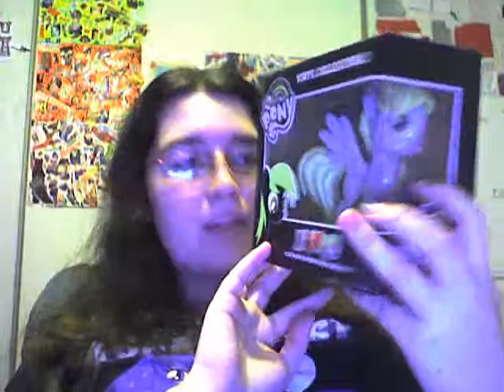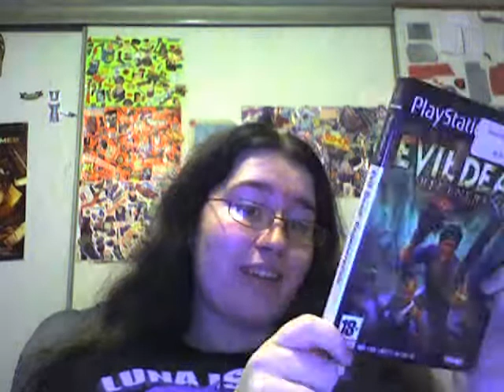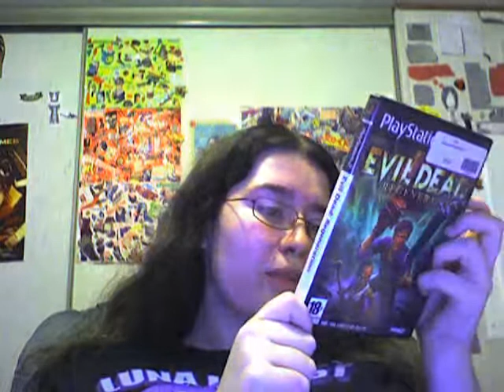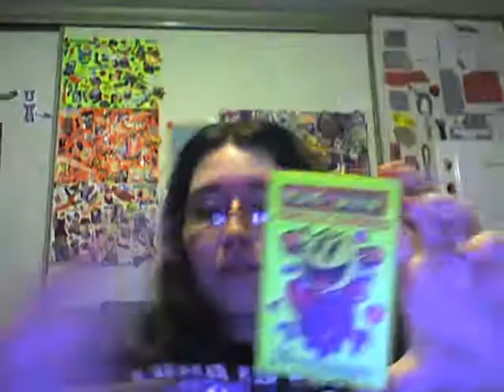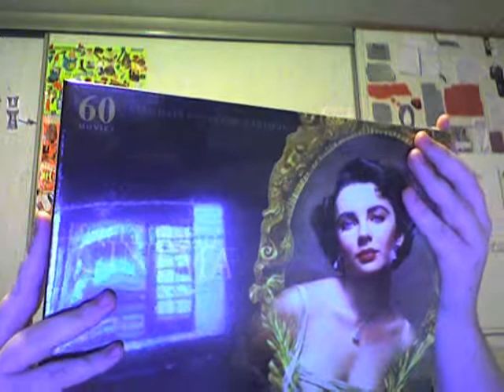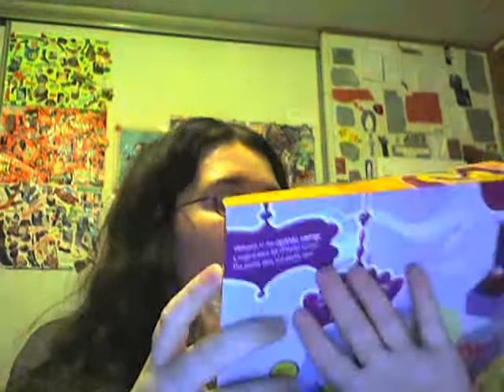My little pony, video games, and random stuff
I went to hot topic, target, and my local game store called Just 4 Play to get stuff for Christmas. This is what I got, I make these videos for my Facebook page, Shadow Dreamer (Friendship is Learning).